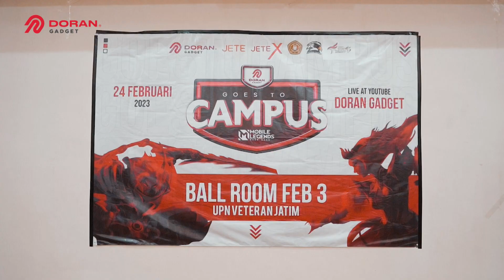Higlights Doran Gadget Goes to Campus UPN Surabaya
Haai Sobat Doran !!! Kali ini Doran Gadget kembali mengadakan Goes To Campus Gaming Competition bersama JETE Indonesia & JETE X Indonesia

Gaming Competition yang diadakan Jumat 24 Februari kemarin bertempat di UPN Veteran Jawa Timur, yang diikuti oleh Mahasiswa UPN. Antusias yang sangat besar terasa karena event kali ini FULL diikuti oleh 32 Tim dengan 160 Peserta loh🥳

Terimakasih kepada seluruh Peserta, Panitia, dan UPN Veteran Jawa Timur yang sudah berpartisipasi dengan acara ini.

Sampai bertemu di Doran Gadget Goes To Campus berikutnya, Yuk tulis di kolom komentar Kampus mana yang harus kita kunjungi untuk Event berikutnya!?🤔